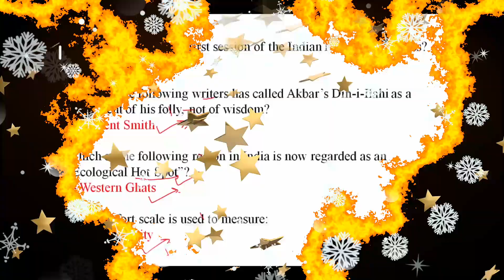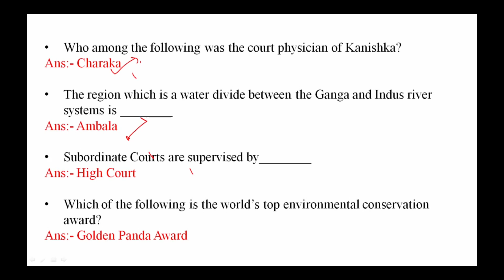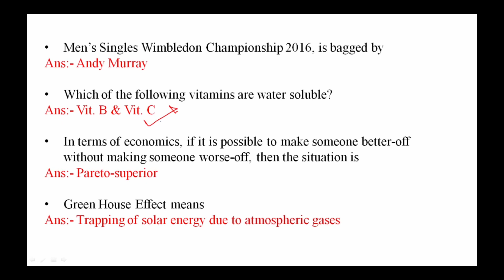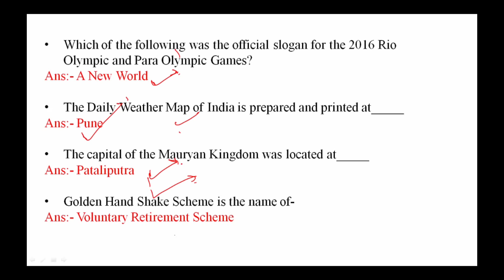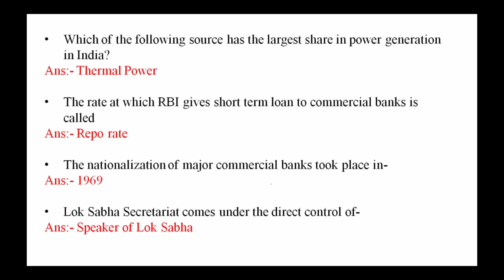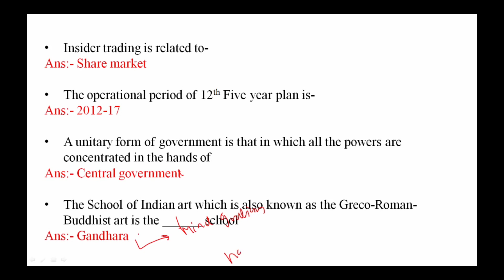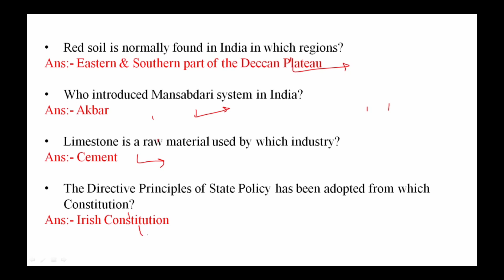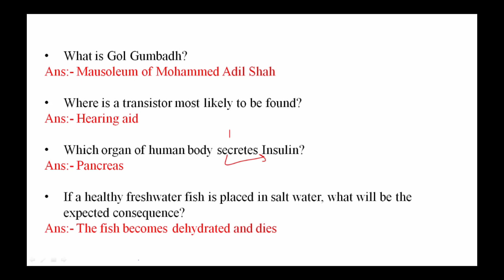SSC CGL 2018 GK/GS 1500+ || पिछले साल आये हुए महतपूर्ण सवाल 1999 -2017 तक part-4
if ask any doubt please comment here in the comment section and also you can ask any questions